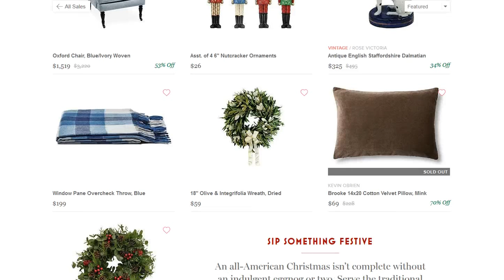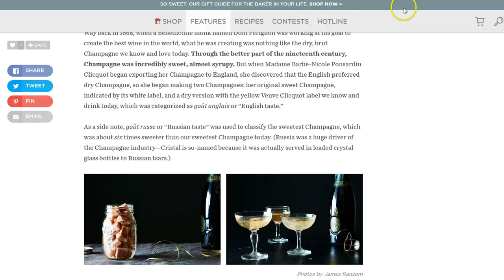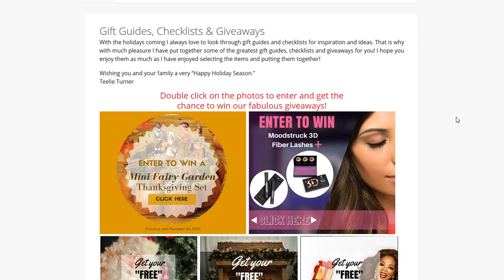Trending Today November 13 | Teelie Turner Shopping Network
We have the links for you below for the products in the video just click to view!

Thank you so much for watching our video-Please click the Like button and make sure you subscribe to our Channel so you will be the first  to know when we review more products, special offers, an tips from our partners. Many of our partner offers are time sensitive and we will be sure to put end dates on the offers! Please leave a comment on what products or videos you would like to see-or just say hi!